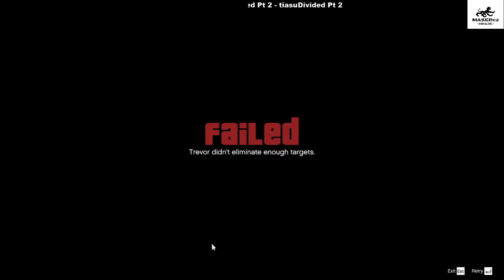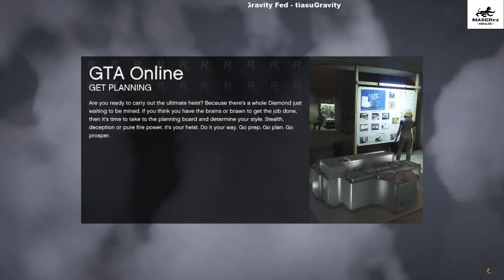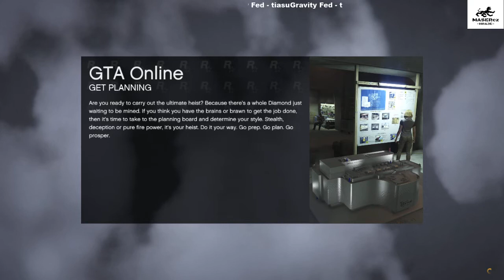GTA 5 | SINGL NEPOKRADEŠ|18.12.2019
V singlu splním nějakou  tu misi a pak se přesunu na chvilku do online kde  Bezdomovci přejedu vejce.
Váženy diváku včera byl stream ale ty si nemohl sledovat tak ti přináším prostřihnutí záznam.Některé scény byly vyřazené  a mam proto důvod.
stream měl běžet na youtube,mixeru,Facebooku ale neběžel.Stále nevím Proč.
Tak byl aspoň na Twitchi ,děkuji že si pochopil toto nemile překvapení,pro mě tato skutečnost je ještě víc nepříjemná než pro tebe!!
Projevte se komentářem,Palcem a  sdílej.
Děkuji za vaše reakce !
- sleduj i stream přenosy a zastav se na pokec , nebo si dokonce zahraj!